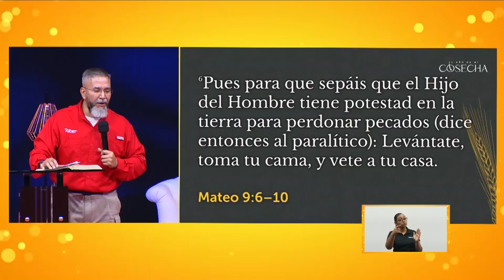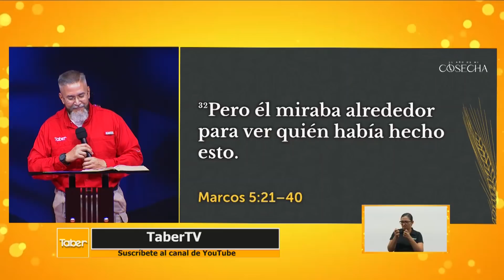Una historia dentro de la historia | Toby Jr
Cita Bíblica: San Marcos 5: 21-27
Servicio Noche de Amigos
12/1/22